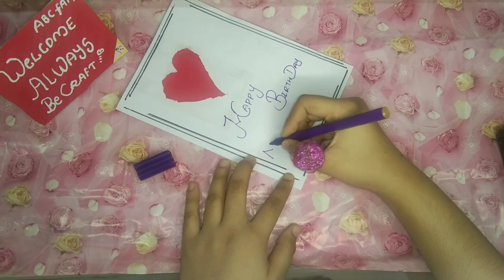diy birthday card/how to make birthday card